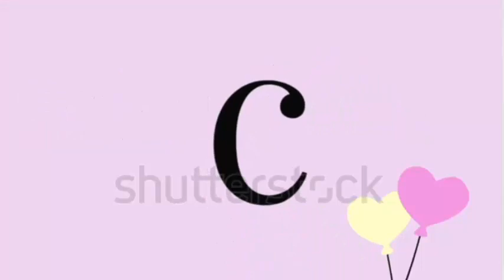Cambiaron a su bebé😲por otro cuando dio a luz😰 y ahora lucha por encontrar😭a su hijo